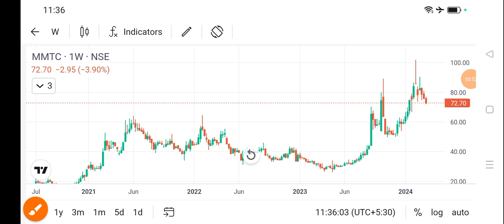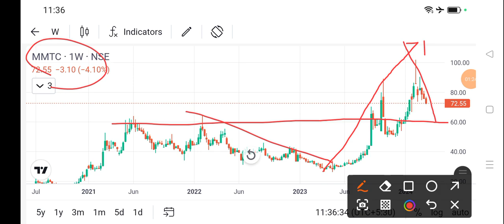mmtc share price today l mmtc share news today l mmtc share latest news today l mmtc share news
dlf share
bajaj auto share
cipla share
acc cement share
lupin share
biocon share
suzlon energy share
zomato share
sbi share
upl share
idfc first bank share
itc share
titan share
ongc share
infosys share
wipro share
sail share
ntpc share
pfc share
bpcl share
irfc share
bepl share
marico share
nmdc share
gtl share
hul share
tcs share
rcom share
rpower share
hfcl share
hpcl share
colgate share
irctc share
bhel share
cdsl share
ceat share
jp power share
trident share
hbl power share
iex share
indusind bank share
rvnl share
paytm share
vedanta share
nbcc india share
ttml share
nhpc share
mmtc share
moil share
ncc share
hpcl share
tata power
steel exchange india share
ifcl share
muthoot finance share
srf share
mcx share
360 one wam share
jm financial share
sjvn share
bosch share
hal share
iifl finance share
bse share
bhel share